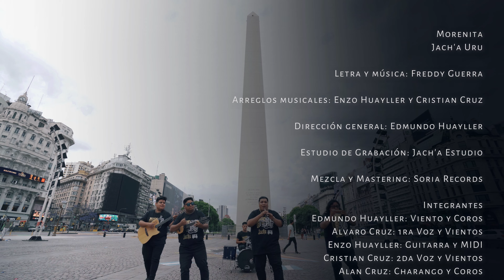Morenita - Jach´a Uru (Morenada 2023)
Con mucho cariño compartimos esta morenada junto a La sociedad de morenos la paz maravilla del mundo en sao pablo Brasil.
Luego de un gran trabajo y esfuerzo este es el resultado
JACH´A URU ¿NO QUE NO?

Arreglos musicales: Enzo Huayller y Cristian Cruz
Direccion general: Freddy guerra y Edmundo Huayller
Estudio de Grabacion: Jach'a Estudios
Mezcla y Mastering: Soria Records

Integrantes:
Alvaro Cruz Paco
Edmundo Huayller
Alan Cruz paco
Enzo Huayller
Cristian Cruz Paco
Alan Enciso

Agradecimientos especiales:
Ruben Choque
Thulio Lopez
Luis Aguilar
Julio Peñaloza

Enero - 2023